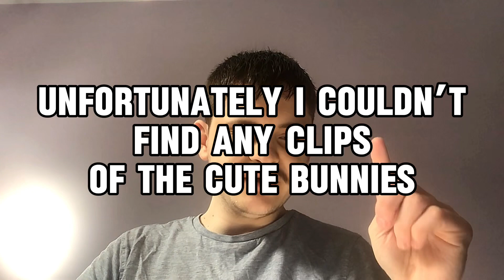Kun Fu Panda 4 Movie Review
Today I’m yet again at it again with movie reviews with Kun Fu Panda 4